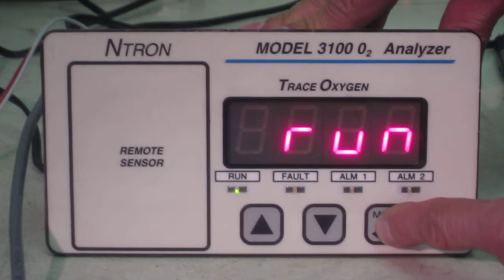Neutronics 3100-N1 OXYGEN ANALYZER 動作確認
この酸素濃度計にセンサを接続し、室内の酸素濃度が測定できることを確認しました。